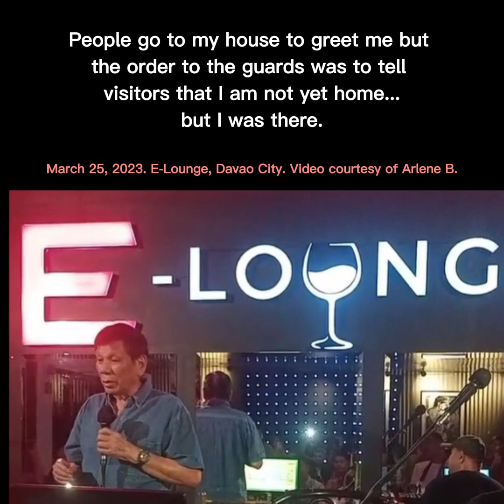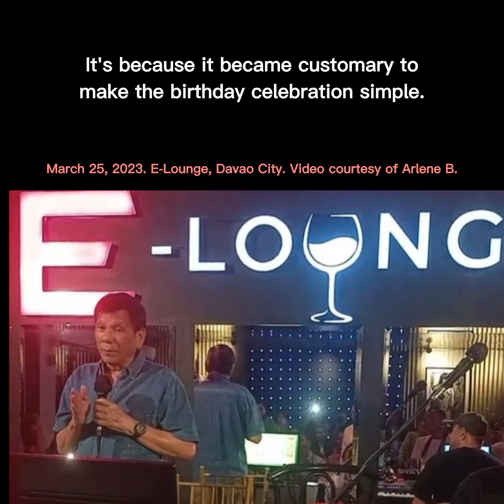BIRTHDAY BOY RODY DUTERTE: Bakit ayaw talaga n'ya ng party party?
Former president Rodrigo Duterte, who is turning 78 years old on March 28, 2023, got an advanced greeting at the E-Lounge bar in Davao City on March 25, 2023. He explained why he is not keen on staging a party for his birthday.